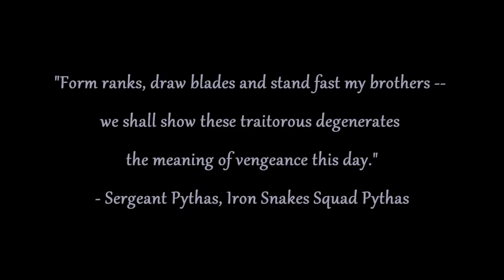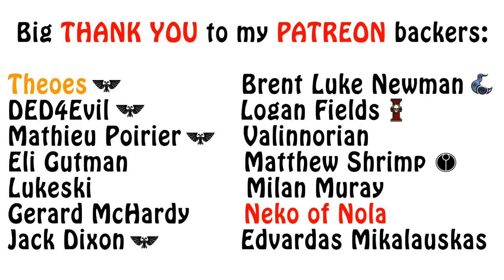Warhammer 40k Lore - Iron Snakes, Space Marine Chapters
In this episode I talk about another Ancient-Greek themed chapter known as the Iron Snakes.  Enjoy!!!